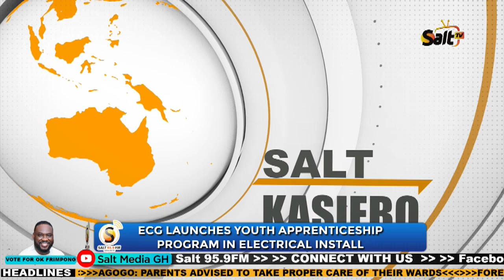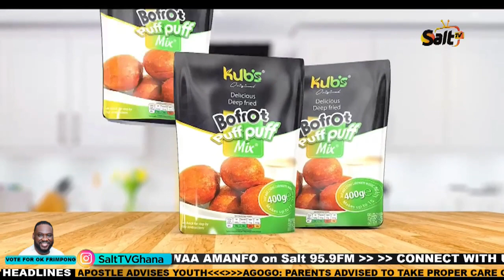"SALT KASIEBO"WITH KWAME APPIANI AND ADWOA OFORIWAA AMANFO on Salt 95.9FM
"ADEPA  ABA FIE" You are watching the live broadcast of "SALT KASIEBO"WITH KWAME APPIANI AND ADWOA OFORIWAA AMANFO on Salt 95.9FM